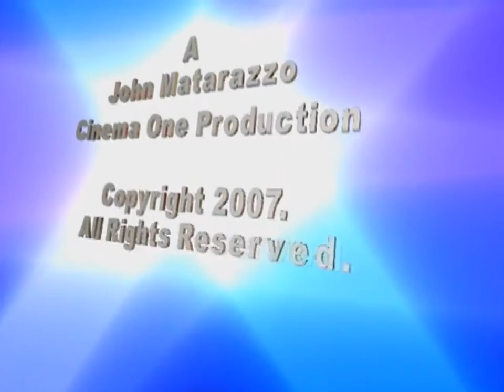Aerosmith Live in Philadelphia 1990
Aerosmith Live in Philadelphia (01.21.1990) (full concert) PRO Shot

Tracklist:
1.Heart's Done Time
2.Same Old Song and Dance
3.F.I.N.E.
4.Monkey On My Back
5.Don't Get Mad, Get Even
6.Permanent Vacation
7.Janie's Got a Gun
8.Mama Kin
9.Angel
10.Hangman Jury
11.Voodoo Medicine Man
12.Red House
13.Rag Doll
14.Draw the Line
15.Dream On
16.Love In an Elevator
17.Dude (Looks Like a Lady)
18.Sweet Emotion/Peter Gunn
19.Train Kept a Rollin'
20.Walk This Way

Vocals: Steven Tyler
Guitars: Joe Perry
Guitars: Brad Whitford
Bass: Tom Hamilton
Drums: Joey Kramer